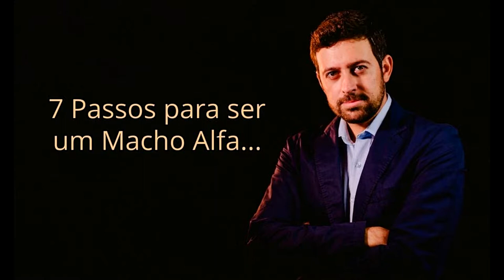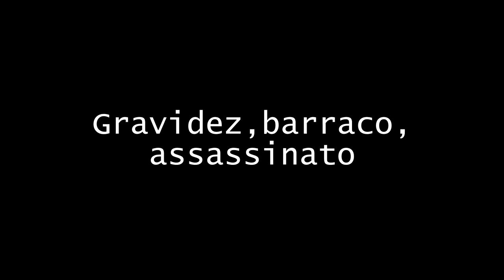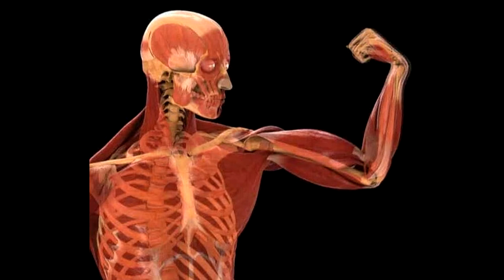Literatura - Canaã - Graça Aranha